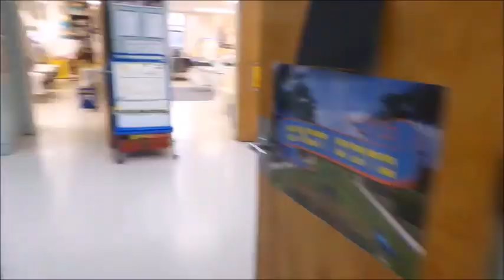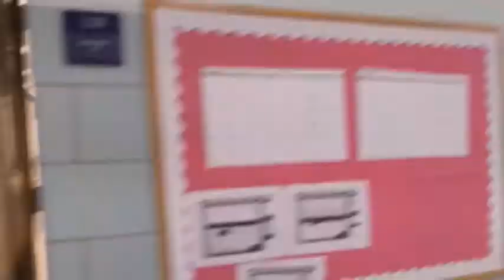Snapshot of the Year 2020